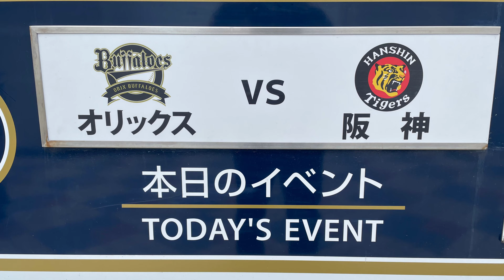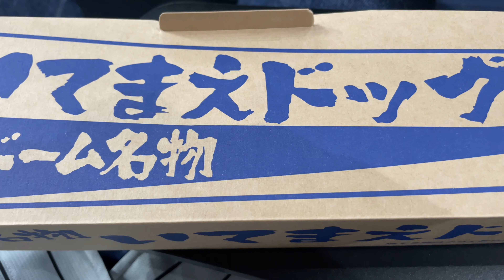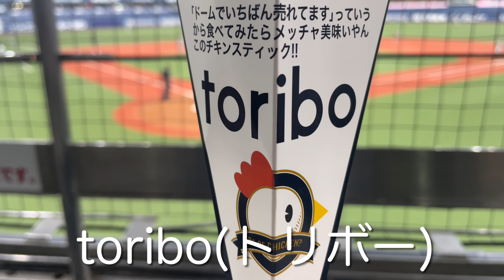オリックスVS阪神(3/20 オープン戦)京セラドーム大阪※糸井さん多め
京セラドーム大阪にてオリックスバファローズVS阪神タイガースのオープン戦を観戦してきた様子